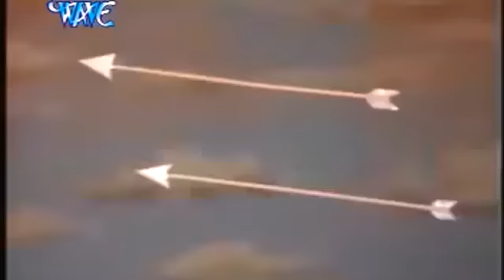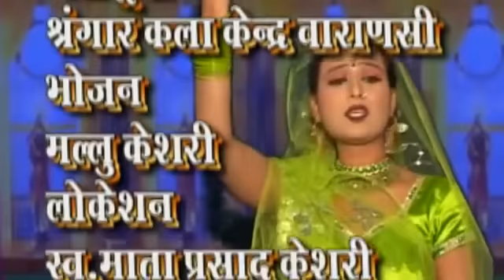आल्हा रामायण लव कुश - Alha Ramayan Luv Kush Prasang || Sanjo Baghel || Hindi Alha Bhajan 2023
Album - Alha Ramayan Luv Kush Prasang
Singer - Sanjo Baghel